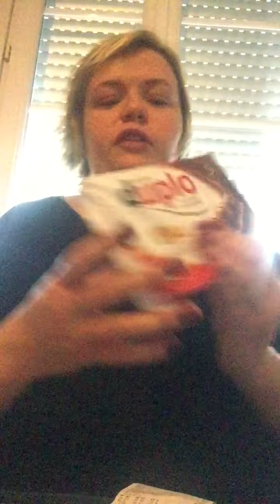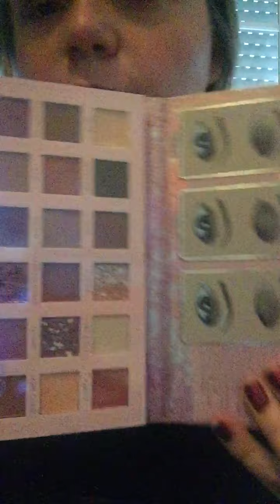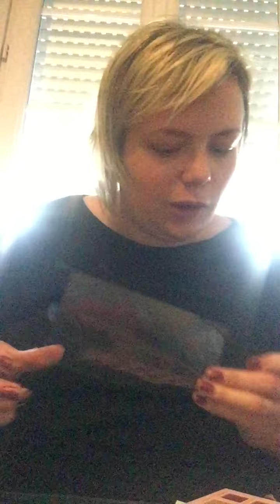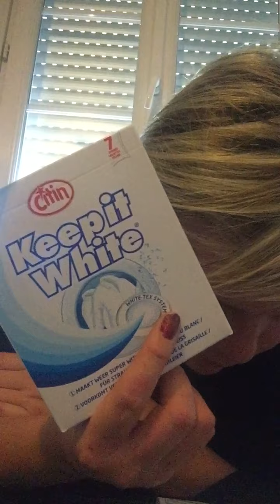Mega HauL ACTION & GIFI